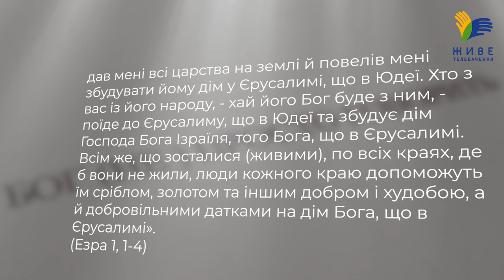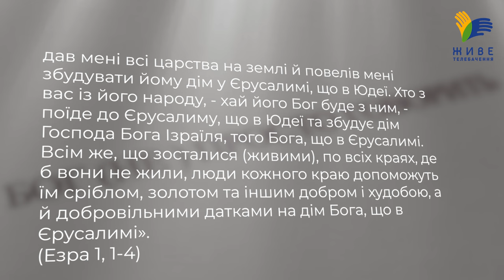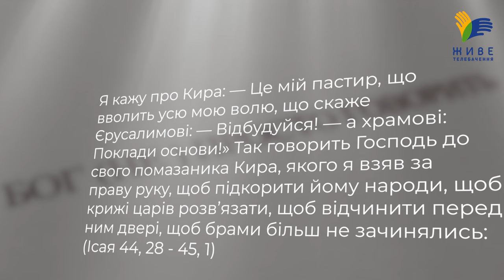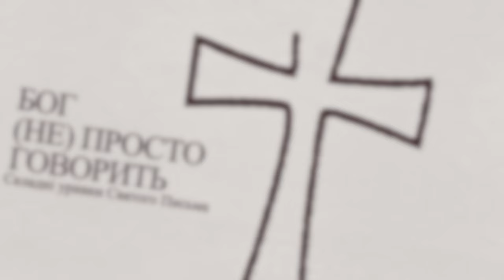Публічна релігійність і віра в Бога. Історія царя Кира • Бог (не)просто говорить, о. Юрій Щурко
❓Чи згадування Бога в публічних заявах є ознакою віри в Нього? Чому перський цар Кир, відпустив народ Ізраїля з полону і виділив кошти на відбудову Єрусалимського храму? Чи справді він повірив в єдиного Бога Ягве, чи це був радше політичний крок?
Отець Юрій Щурко в програмі "Бог (не)просто говорить" на Живе телебачення

▶ Ефір у неділю 27 жовтня, о 18:00

Пишіть в коментарях ваші думки та запитання!
Поширюйте відео! ЩОНЕДІЛІ о 18.00

Україна молиться!